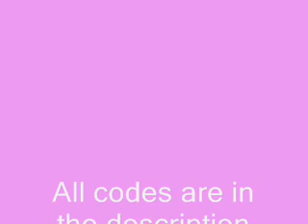Moshi Monsters secret codes!!!!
*18 Karat Shiny Parrot: N8AD6679T7CY
*Animated Disco Floor: PUZZLEPALACE
*Bangers and Mash: mash4
*Barfmallows: BARF8
*Beach Poster: wish
*Black Pearl of Potion Ocean: JKYDPD7XCTDR
*Blobert: moshimoshi11
*Bug Juice: TELEPATHY
*Captain Buck Poster: BARNACLE
*Cheeky Gargoyle: RASPBERRY
*Confetti Rocket: profpurplex6
*Cuddly Big Bad Bill: MOSHI310
*Cuddly Kissy: FIZZING
*Cuddly Peppy: BLEURGH
*Cuddy Priscilla: SPINACHTOFFEE
*Daily Challenge Puzzle Floor: tesla
*Dragon Wall Art: firey
Dustbin Beaver Poster: giftisland23
*Emergentea: REVIVALCUPPA934
*Essence of Blue: SANDY2
*Flaming Sword of Awesomeness: 9mt4gmc4nm4y
*Fossil: dailygrowl74
GB Eye Monster Poster: DJQUACK2
*Glumpcake Wallpaper: adventure
Goblet of Goosebump Gulch: r7ckafnjdpgu
*Green: CUBE8
*Hamsterball: moshlingzoo1
Haunted Diamond Tiara: 33r3hdhd8t6y
I.G.G.Y Champ Poster: RANCH
*Lady with Urghmin painting: GOOGENHEIM
Lavaflow Floor: sludgestreet
Liberty Poster: ONEWORLD
Lost Marbles of Eggleton: 6gw7areyh49u
*Mice Krispies: mice9
Monstro City Map: monstrocity1
*Moshi Big Egg: GIANTEGGY88
*Moshi Mug: SLURP1
Moshling Collector Chart (Poster): allmoshlings
*Musical Beanie Blob: drool33
Mr Juggles: moshifunpark
*One World Poster: oneworld
R2 Trashcan: gingersnap11
Radiant Roxy Rose: HOBBIDIDANCE
*Rainbow Maker: googenhime22
Roarsome Gargoyle: roarsome1
Shakesfear Bust: BARDBRAIN
Shimmery Snaggletooth Sapphire: x4d8u834e3xf
*Slug Slurp Slushie: slurp3
Snail Fossil:DAILYGROWL74
Sneezy Flute of Pepper Geyser: 9g4k3p9mltfp
*Squishy Stool: monsters
*Strangeglove WANTED Poster: volcano
*Swirlberry Muffin: swirl6
*Switchy Tyre Swing: NAY76767
*Telegroan Booth: RINGRING
*The Fizzbangs Poster: disco OR demonsta
*Top Trumps Poster: amphisbaenae
*Turbo Top:bigbadbill31
* Wiggly Wallpaper: port